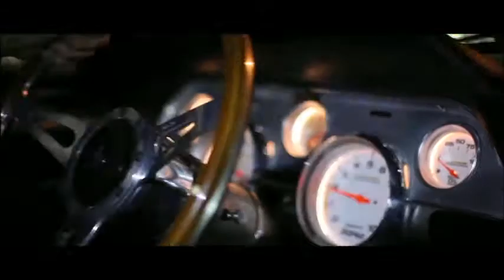Ed Sheeran - Im Glad Im Not You [Official Video]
PepperPanicVariety - Ed Sheeran - Im Glad Im Not You [Official Video]